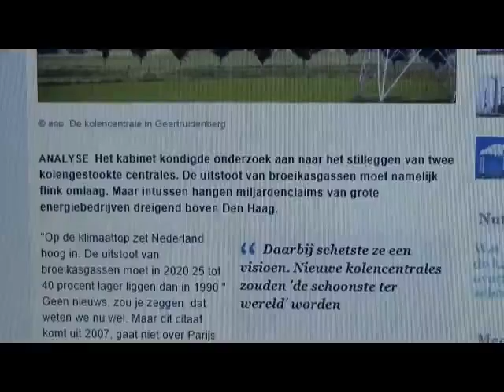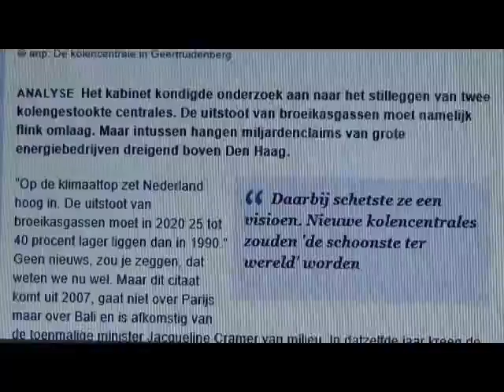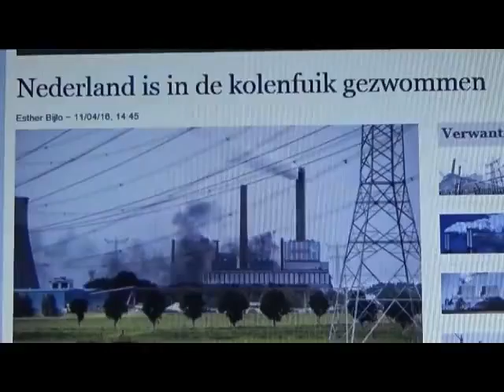Slecht product verkoopt niet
Als kolen afgedaan heeft kan je niet de overheid .